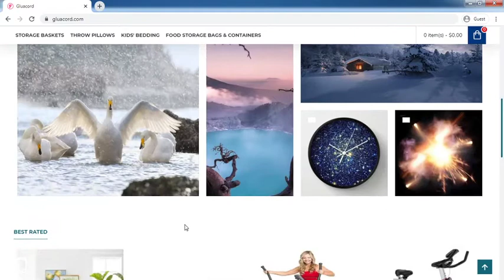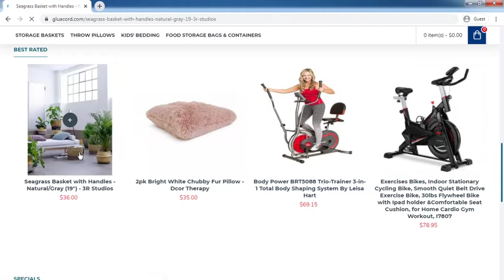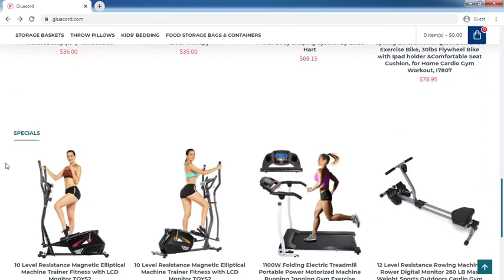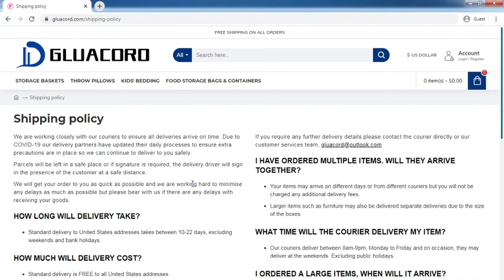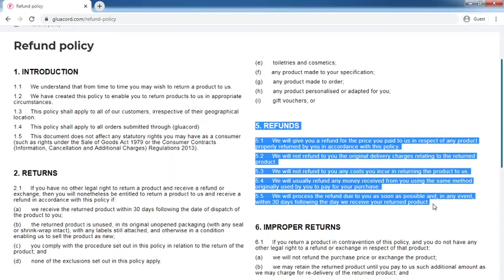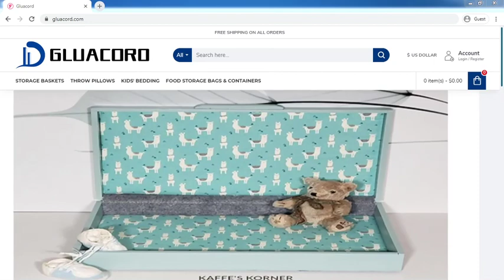Gluacord.com Review: Gluacord.com Website Tour Video - [ReviewsOffers.com]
Gluacord.com Review: Gluacord.com Website Tour Video. Write your reivew on comment box or visit below website [ReviewsOffers.com] for add your reviews.